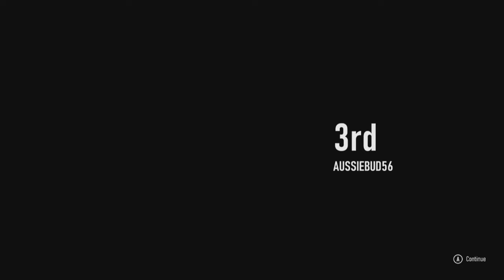Forza Motorsport | All Events JDM Legends Builder Cup & Unlocked Lexus LFA - Toyota Supra [XSX 4K]